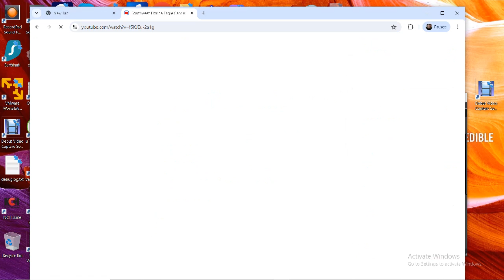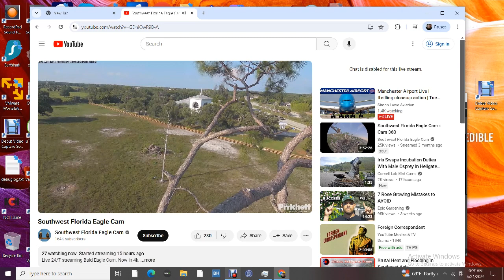Hellgate Ospreys 05/21/2024 03:09